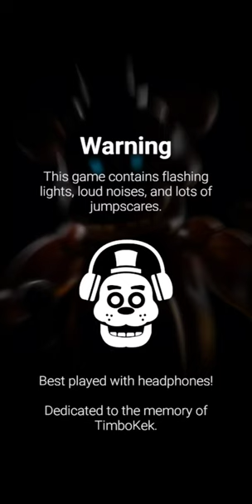Forsaken AR: Darkest Delivery | 8-Bit Purple Guy Event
A new event was just released in the middle of the night called the 8-Bit Purple Guy Event! A new character has been introduced and it's 8-Bit Purple Guy! Can't wait to get him!